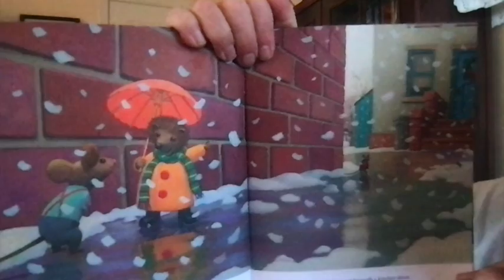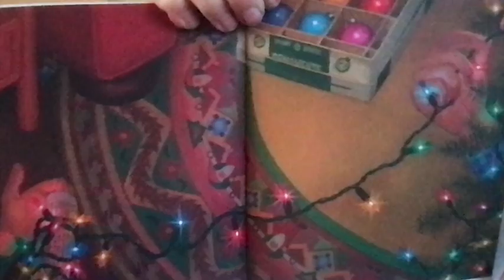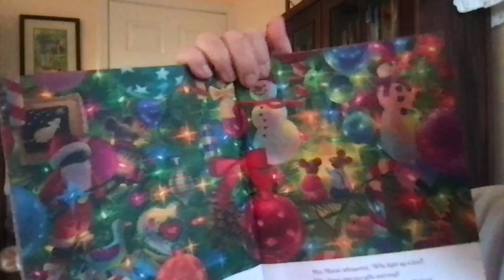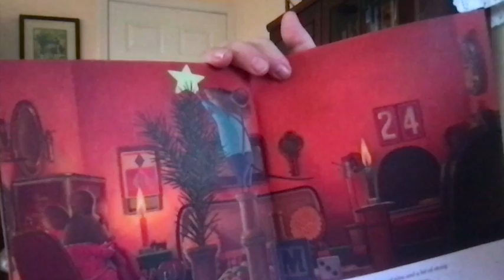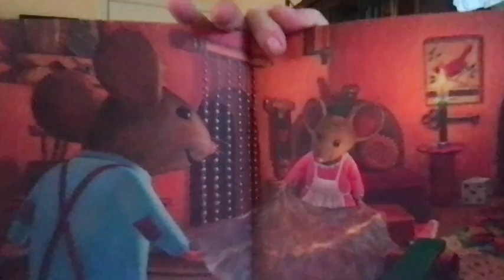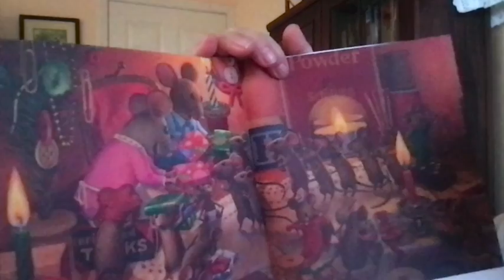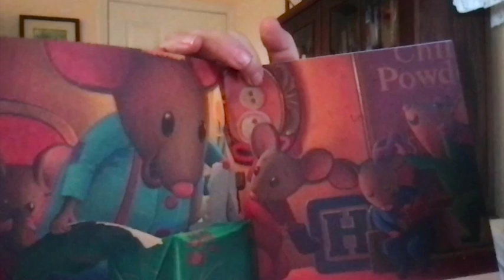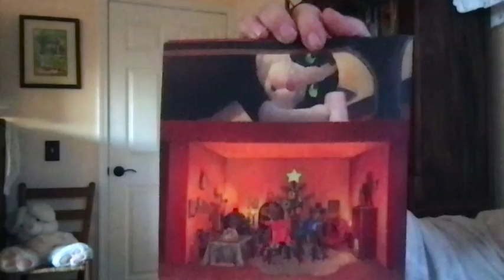Merry Christmas Mr. Mouse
Mr. Bruce reads "Merry Christmas Mr. Mouse" by Caralyn Buehner & Mark Buehner